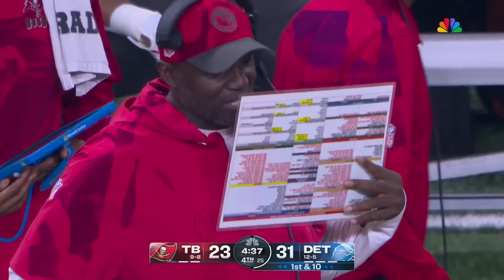Lions Defense CLOSES OUT Divisional Round win | Lions vs. Buccaneers Final four minutes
Watch the entire final four minutes of the Detroit Lions' Divisional Round win against the Tampa Bay Buccaneers at Ford Field January 21, 2024.